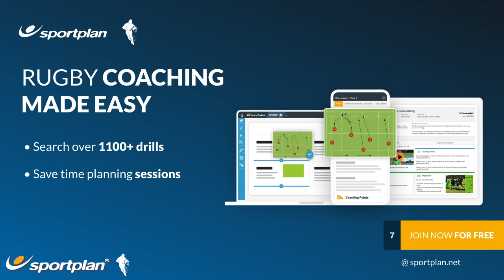Rugby Tackling | Getting Low In The Tackle | London Scottish Rugby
Starting from the 2023/24 season, the RFU have set tackle height at waist height or below. This rugby tackling drill from London Scottish Rugby Club encourages your players to stay low in the tackle and maintain a powerful base.

The player starts on the ground, hits the tackle bag with either shoulder and then powers past the bag. Player then gets into a low body position and moves under the tape to complete a tackle on the sausage pad. Next, they should get into a strong body position as if they were contesting at a ruck. They then pick up the sausage and the previous holder moves around.

Rugby Coaching Made Easy. Over 1100 Rugby Drills, Techniques & Rugby Coaching Plans plus powerful tools to help you become a better coach.